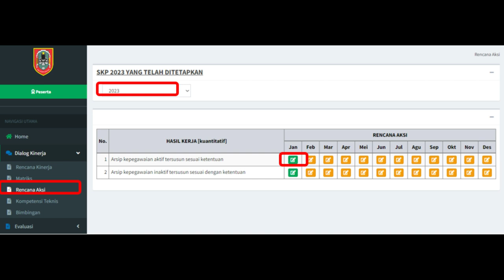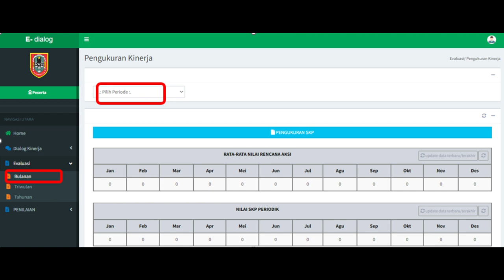4. VIDEO (PESERTA) TUTORIAL RENCANA AKSI REALISASI _ PREDIKAT BULANAN